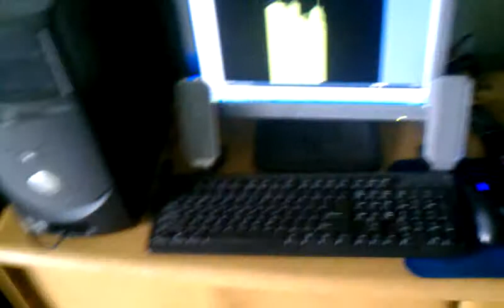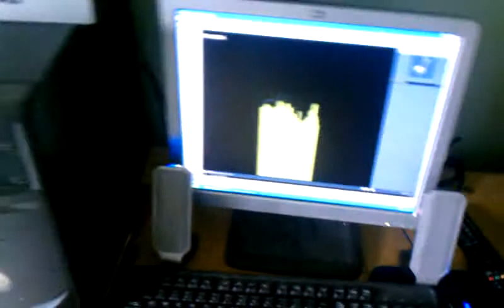its murder ft hands sample..would like some comments on what u think